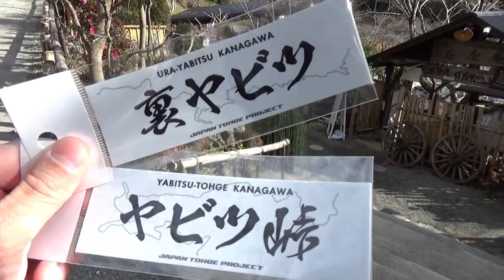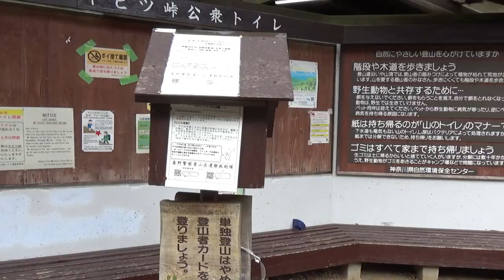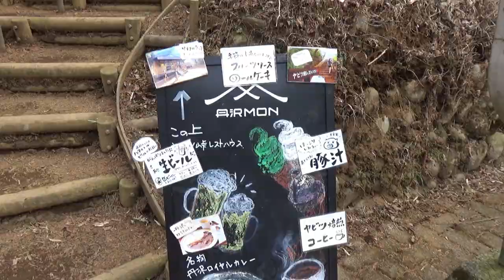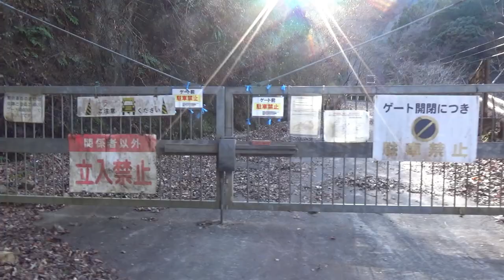②【峠周遊の旅】FK7で行くヤビツ峠！観光も楽しめる酷道！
タケチヨD第二話、神奈川県秦野市からヤビツ峠・裏ヤビツを楽しむ回です。
そばを食べてよし！観光スポットとしてもよし！更に走りは楽しいけど狭い道が怖い！一度はチャレンジしたい峠ですね。

MT歴26年とは・・・免許を18歳の頃に取って早26年が過ぎました。それまでに乗っていた車は殆どがMT車で、オートマ車に乗る事はとても少なかった為、逆にオートマ車を運転する方が怖いと感じてしまいます。よってMT歴26年とアピールさせて頂いております。

コンビニ俱楽部港北ニュータウン店(コーティングしたお店です)

名前：タケチヨ
年齢：44歳(白髪が一気に増えました）
愛車：シビックハッチバックFK7　2021/2/6納車
ミスター中途半端：直感的に行動する性格の為知識が伴わず、「ここは何とか神社」と言ってしまう事や途中でグダグダになる事もあるかもしれません